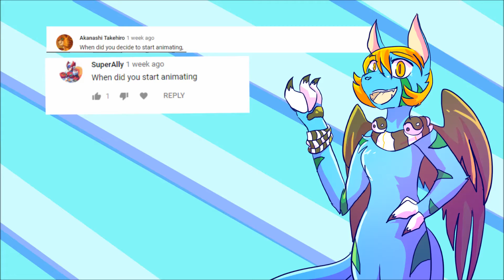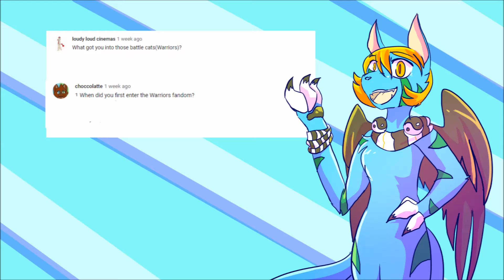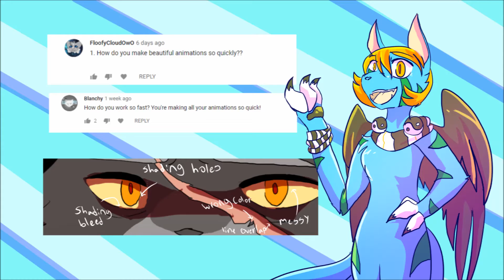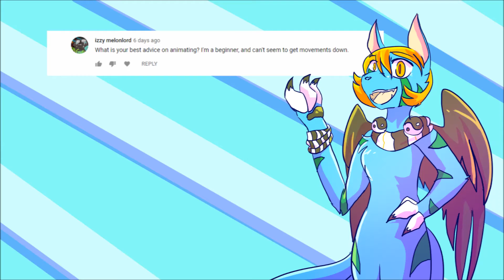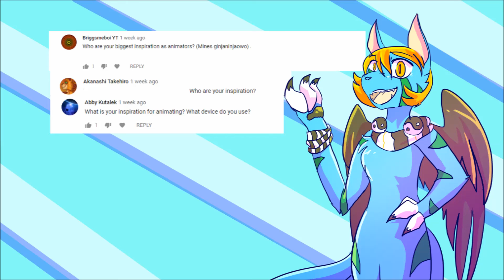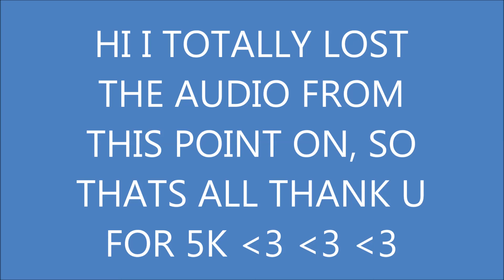5K Q&A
OK LITERALLY THANK YOU ALL SO MUCH I AM IN TEARS. This is a crazy number of people to like my stuff and I am quaking?

Apologies as always, for the video quality, and for how it kinda cuts off, i'm new to this whole 'videos with voice' thing, and it's just a wild adventure.

Did you ask a question, but it wasn't answered? Or did you just now think of a question you could ask? Go ahead and comment! I probably can't respond to everything, but i'll do my best to answer as many as possible!

COOL THINGS I MENTIONED THAT ARE GOOD AND I THINK YOU SHOULD LOOK AT: